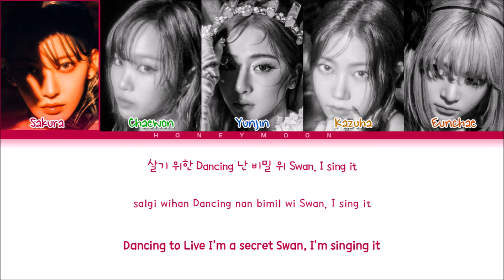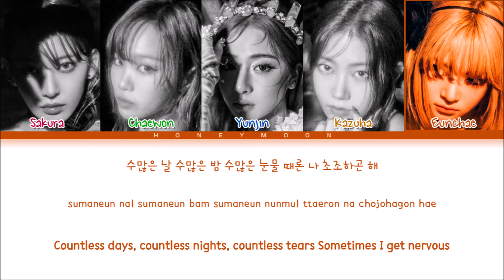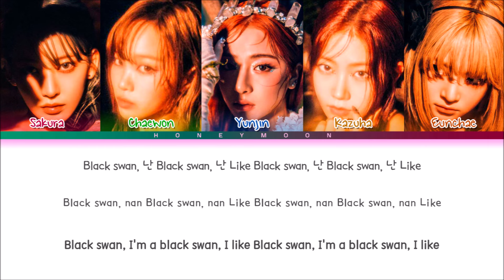LE SSERAFIM 'Swan Song' Lyrics (르세라핌 Swan Song 가사) (Color Coded Lyrics)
• Mini Album: EASY
• Song name: Swan Song
• Artist: Sakura, Chaewon, Yunjin, Kazuha & Eunchae
• Group: LE SSERAFIM (르세라핌)

• Layout made by: leo
• Lyrics made by: leo

[Music and pictures all belongs to SOURCE MUSIC]